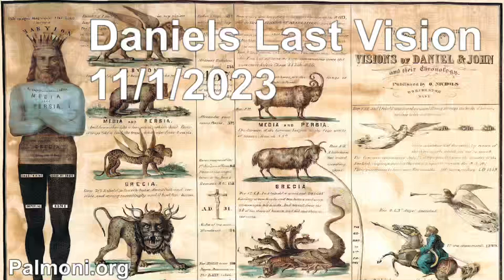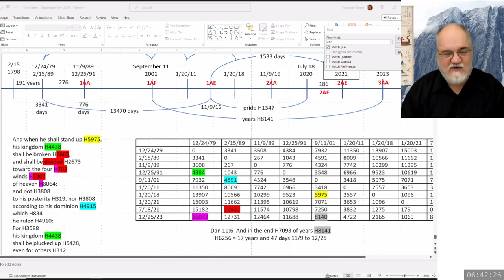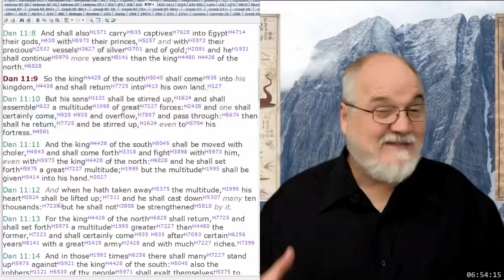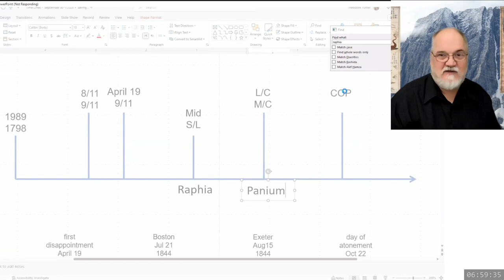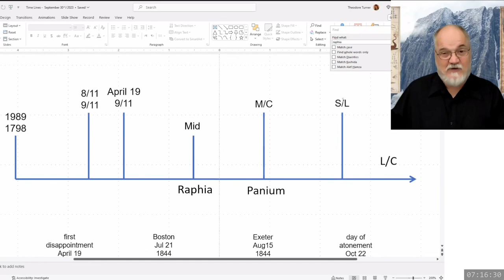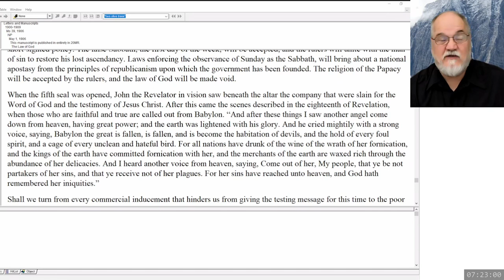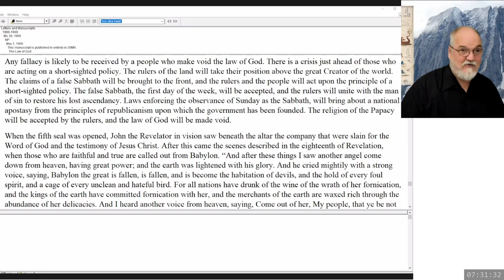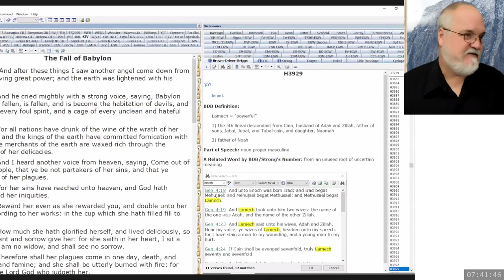2023 11 01 64. Daniel's Last Vision - Theodore Turner